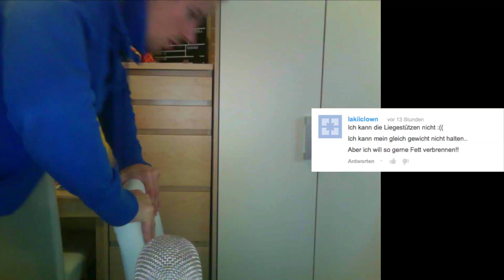90% der Frauen sagen: ICH KANN DAS NICHT!